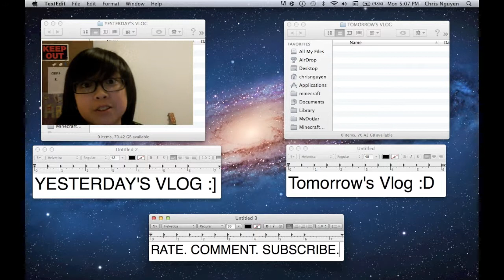SHORT VLOG IS SHORT. (11.23.11 Day 4)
Sorry...It's short. LIKE MEHH!!!